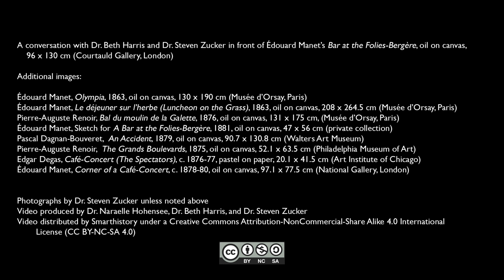Manet, A Bar at the Folies-Bergère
Edouard Manet, A Bar at the Folies-Bergère, oil on canvas, 96 x 130 cm (Courtauld Gallery, London). Speakers: Dr. Steven Zucker and Dr. Beth Harris